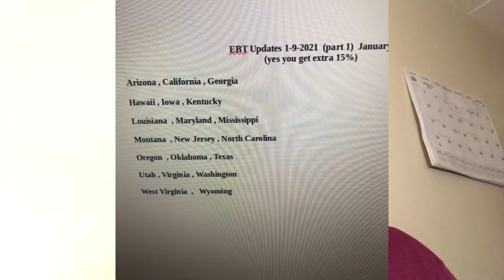EBT (SNAP) updates 1-9-2021 | P EBT updates 1-9-2021 | January 2021 food stamps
This video is the EBT , SNAP and P EBT updates for 1-9-2021